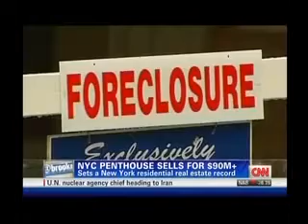$90 Million Penthouse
Adam Leitman Bailey, P.C.: The Best Real Estate Law Firm in New York

CNN calls on the 'top NYC real estate lawyer' Adam Leitman Bailey to discuss the sale of a $90 million penthouse in New York City